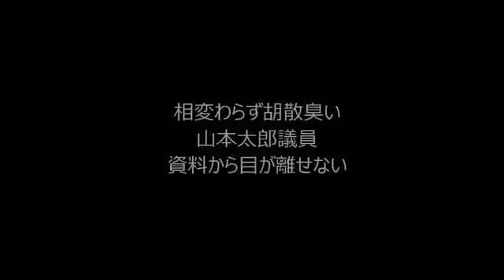山本太郎「総理のお給料もアップに反対です」1/19 内閣委員会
山本太郎とゆかいな仲間たち、いつ見ても嘘っぽいので笑ってしまう.

文字起こし公式】 山本太郎1/19 内閣委員会「総理のお給料もアップには反対です。安倍総理はパートで働けれ.

山本太郎【修正動議】討論 少数で否決2016年1月19日【参議院 内閣委員会 国会】

2016年8月1日、小沢一郎代表と山本太郎代表が共同記者会見を行いました。